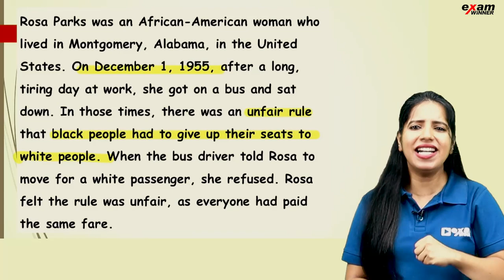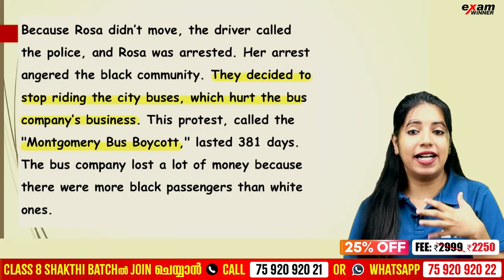Class 8 English | Rosa Parks Sat Still | Full Chapter In Few Minutes | Exam Winner